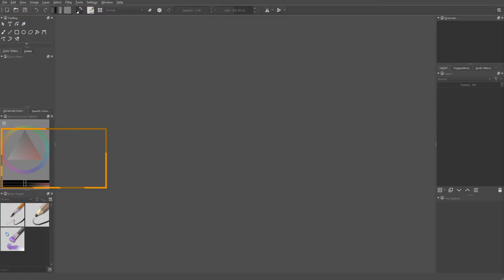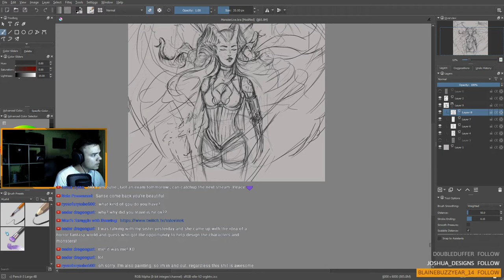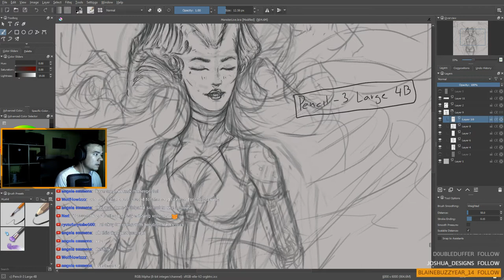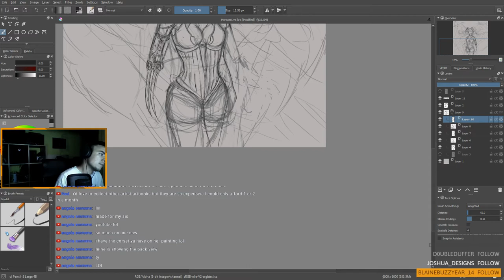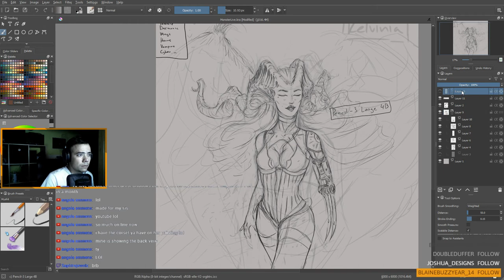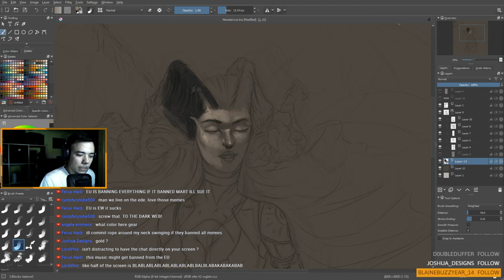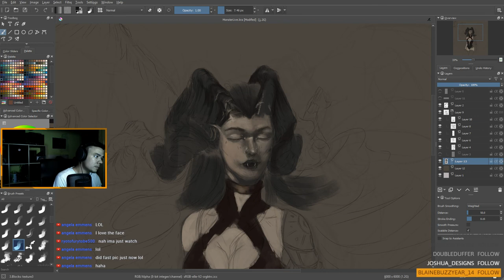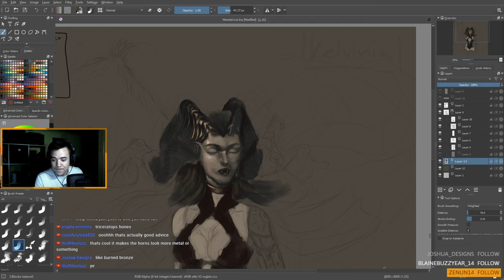Painting a Lady with Horns | New Discord server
I Have a new PC . Thanks everyone for supporting me :D